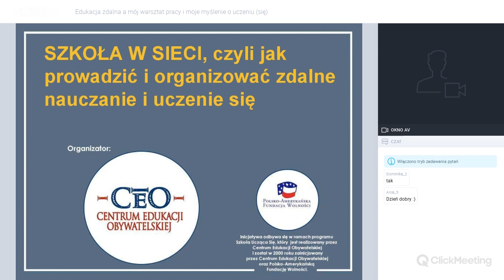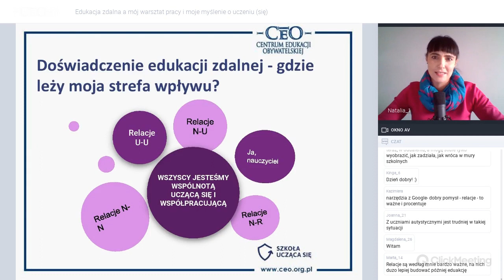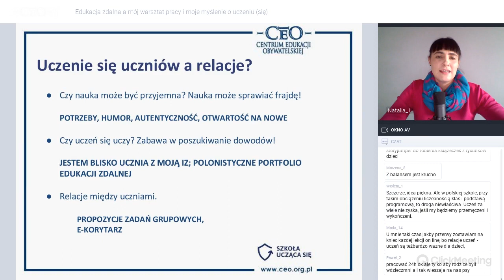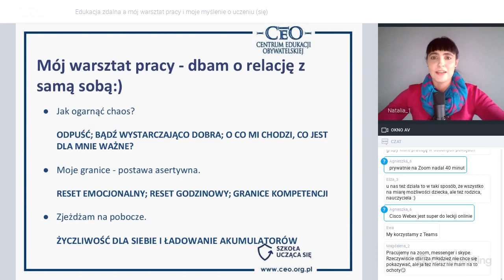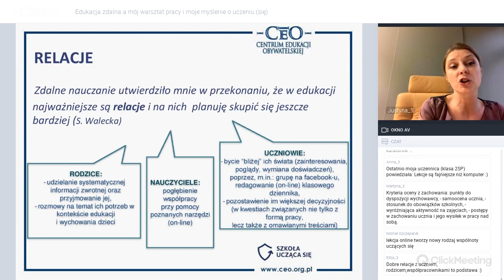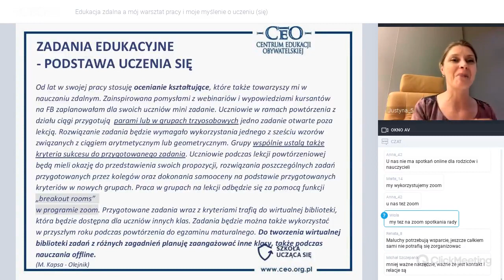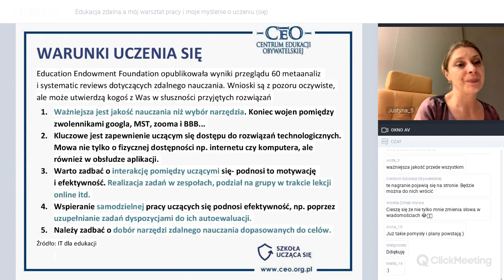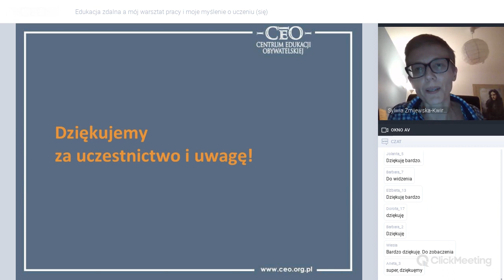Jak wykorzystam doświadczenie szkoły online do końca roku oraz po powrocie do szkoły offline?